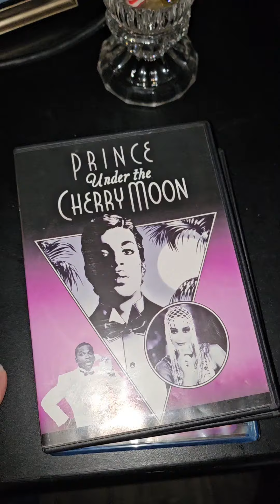RIP Prince Rogers Nelson. Gone 8 years.